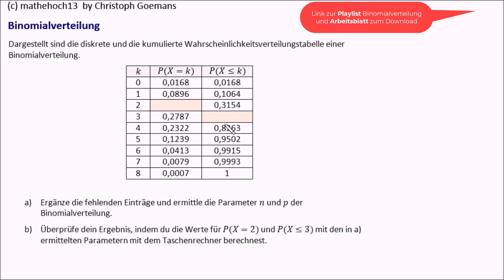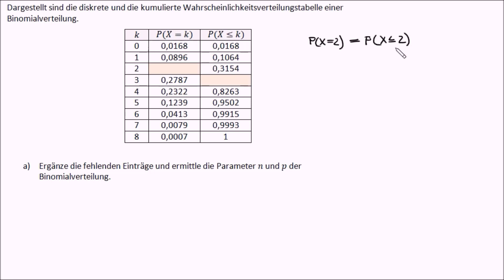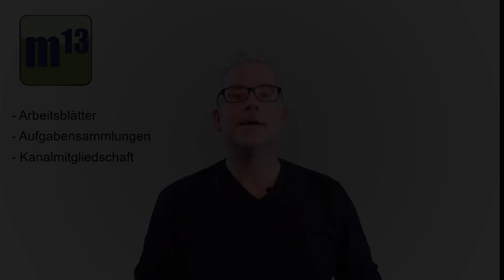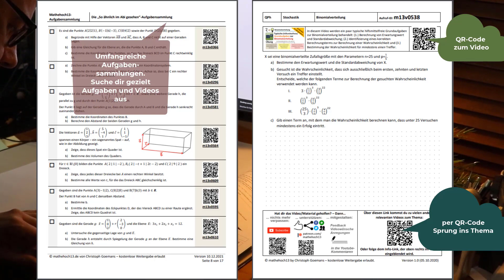Binomialverteilung: Übung zur diskreten und kumulierten Wahrscheinlichkeitsverteilungstabelle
Mit dieser Übungsaufgabe kannst du dein Verständnis überprüfen, was den Aufbau und den Zusammenhang zwischen der diskreten und der kumulierten Wahrscheinlichkeitsverteilungstabelle betrifft. Außerdem, sollst du anhand der Wahrscheinlichkeiten in der Tabelle die Parameter n und p der zugrundeliegenden Binomialverteilung bestimmen.

Aufruf-ID: m13v0619

Unterstütze meinen Kanal und werde

:)   ein "Like"
8)  wenn Du meine Videos mit Mitschülern und Freunden teilst